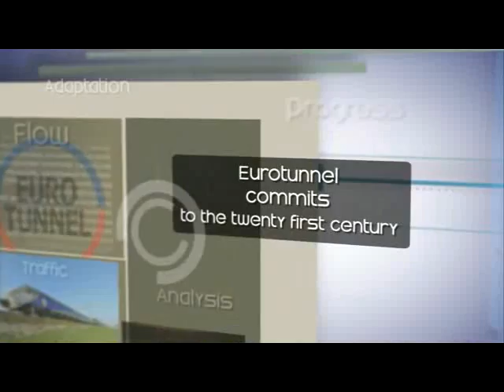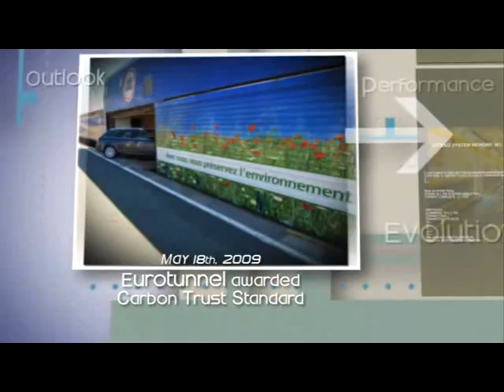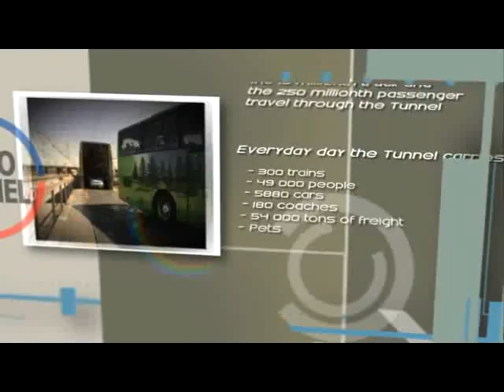Eurotunnel at 20 years old | Eurotunnel Le Shuttle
2010 marked 20 years since the historic connection of England and France by the Channel Tunnel.

Founded in 1986 Eurotunnel key dates in Eurotunnel history include:
December 15, 1987 -- tunnelling started from the UK
February 28, 1988 -- tunnelling started from France
December 1, 1990 -- first connection between England and France
May 6, 1994 -- inauguration of the tunnel with Queen Elizabeth II
December 22, 1994 -- first passenger shuttle through the tunnel
March 23, 1999 -- Channel Tunnel recognised as the greatest engineering achievement of the 20th Century
May 18, 2009 - Eurotunnel awarded Carbon Trust Standard

Since it opened more than 250 million passengers have enjoyed travelling from Folkestone to Calais by the speed and comfort of the tunnel.